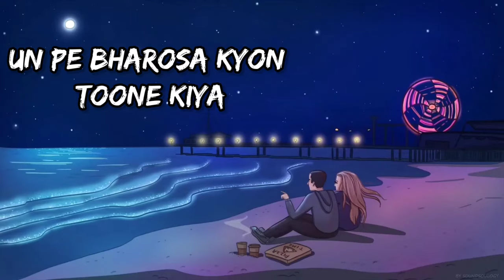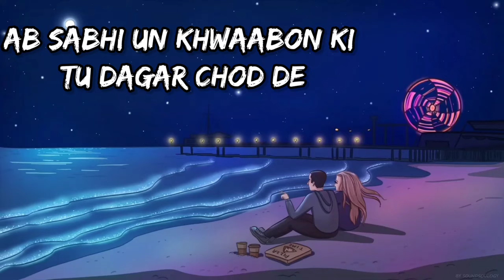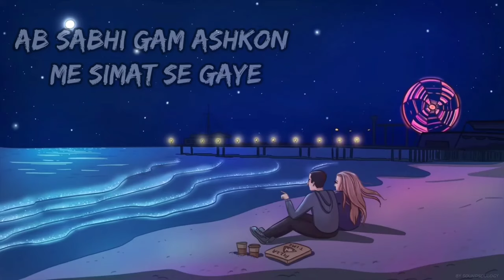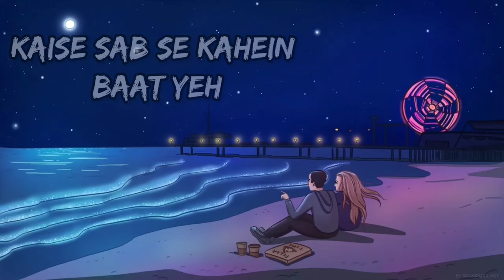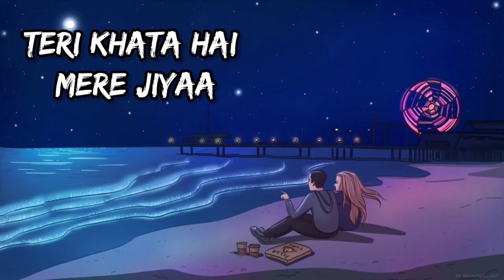piya aaye na aashiqui 2 full song with lyrics aditya roy kapur shraddha kapoor song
Song : Piya Aaye Na
Album : Aashiqui 2 (2013)

Singer : Kay Kay, Tulsi Kumar
Musician : Jeet Ganguly
Lyricist : Irshad Kamil

Teri khata hai mere jiyaa
Un pe bharosa kyon toone kiya

Sab jhoothe jhoothe vaade the unke
Chal peecche peecche aaya tu jinke
Woh Piya aaye na
Wo piya aaye na
Piya aaye na

Wo o piya aaye na
Ab sabhi un khwaabon ki tu dagar chod de
Ab sabhi un khwaabon ko tu khud-hi tod de
Piya aaye na

Har khata ki hoti hai koyi na koyi saza
Gam likhe ho qismat me to ban hi jaati wajah

Sang bana tha jo be-wajah
Humko woh bharam ho gaya hai
Bhor aane tthe jis fasane me
Woh khatam ho gaya
Bhoole hum, bhoole woh
Kaise sabse kahein baat yeh
Ab chalo hum dheere-dheere bikhar se gaye
Ab chalo hum jaise bhi ho sambhal se gaye